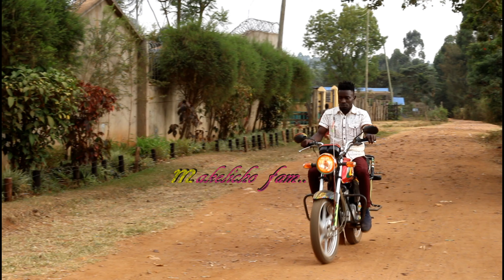Diamond Platnumz - Zuwena (Official Music Video) parody/Remix (Belinda_Makelicho fam)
Makelicho Comedian is a son from Luhya Land
makelicho ent
Video:      Makelicho ent.
Audio:     Tinnex 254
Director:  Tinnex/Ejay
Actor:       khwa maria11,Dshine boy